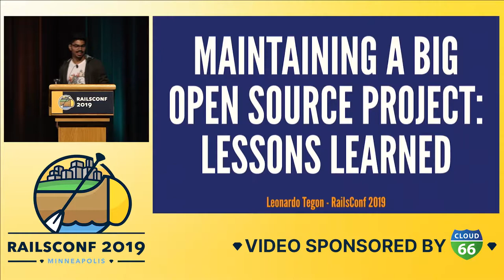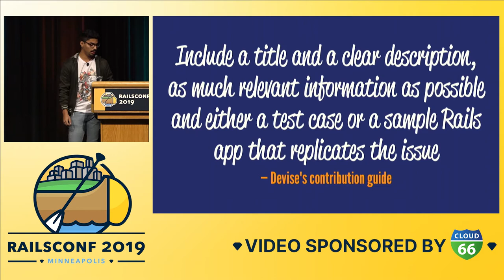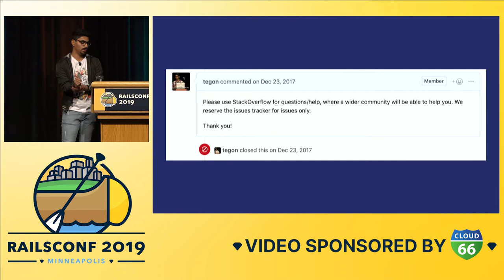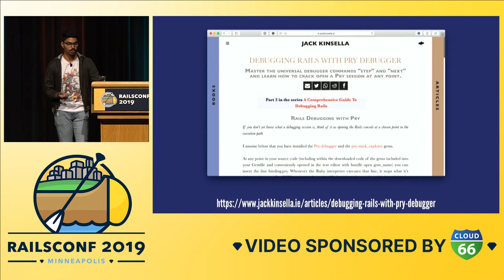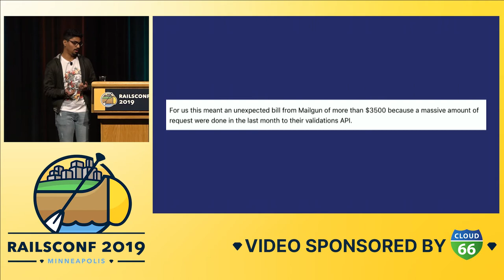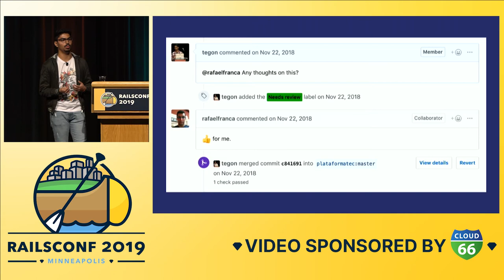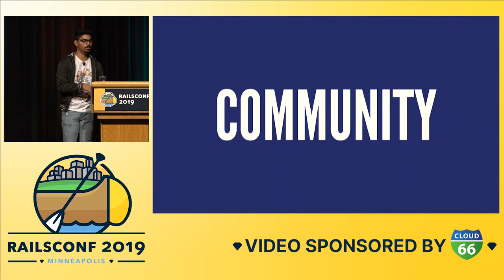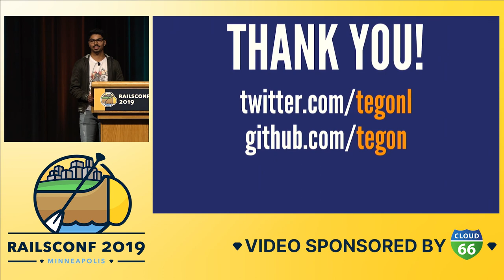RailsConf 2019 - Maintaining a big open source project: lessons learned by Leonardo Tegon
About a year ago, I started to maintain Devise - one of the most popular Ruby Gems available. I had no knowledge of the code and a little experience with open source from a side project I developed myself.

Obviously, this was a very challenging task and I made a lot of mistakes in the process. The good thing is I learned a lot too.

In this talk, I will share with you some of the lessons I learned that I think can be valuable not only for open source but for our day-to-day work too.